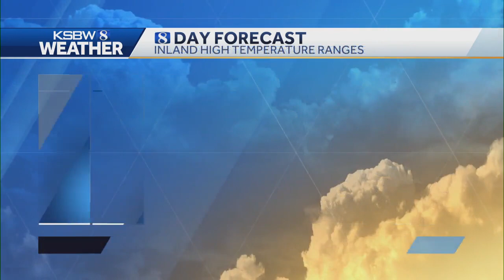Wednesday morning clouds with a sunny and mild afternoon